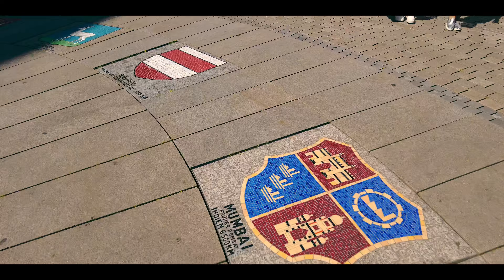Meeting with Friends in Stuttgart | 4K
Location   -    Germany - Stuttgart

Filmed      on   -  OsmoPocket 2

Track:       ES_Phase Off - West & Zander,